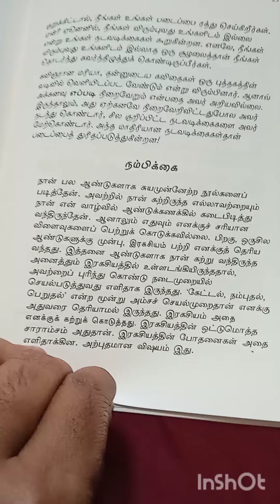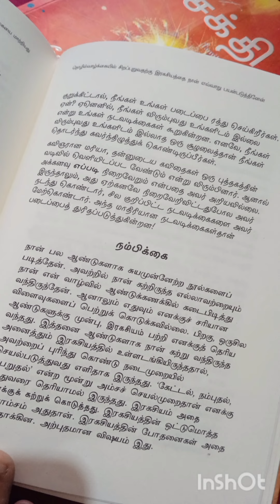Re-upload | ஈர்ப்பு விதி | Another story on Law of Attraction | Tamil